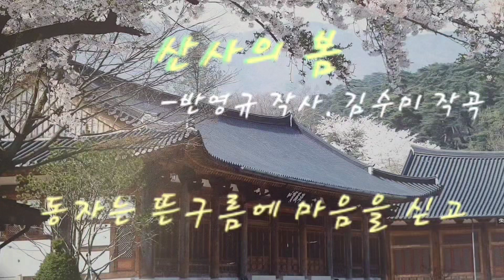산사의 봄(찬불가-반영규 작사.김수미 작곡.심소희 노래)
찬불가 [산사의 봄]을 음성공양 올립니다_()_()_()_
**[구독] 과 [좋아요] [댓글]은 제게 큰 힘이 됩니다**

산사의 봄
-반영규 작사. 김수미 작곡

댕그랑 풍경을 스치는 바람
남녘의 꽃소식 실어 오는가
동자는 뜬구름에 마음을 싣고
양지꽃  진달래는 방긋 움텄네
따르르 목탁소리 메아리 지고
조는 듯 고요한 산사의 봄

후박나무 새순이 성큼 돋았고
요사체 마루에 달빛 노닐 때
가부좌 틀고서 헤는 무량겁
오고도 안온 듯 가고도 안간 듯